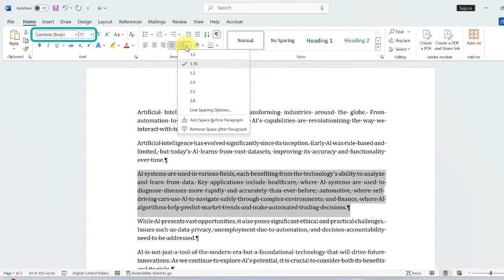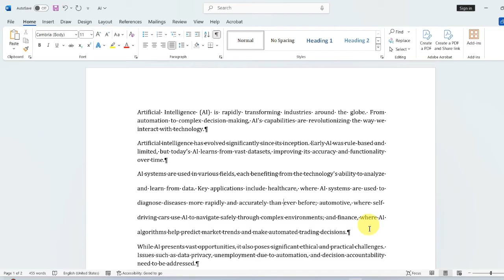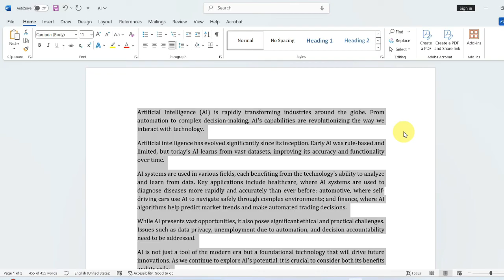How to Adjust Line Spacing in MS Word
Learn how to adjust line spacing in Microsoft Word with this easy-to-follow tutorial. Whether you're working on a resume or an academic paper, proper line spacing is key to making your document look professional. This video covers both the basic and advanced settings to help you fine-tune your text perfectly.

Steps to Adjust Line Spacing in MS Word:
1. Open Microsoft Word and Navigate to the Home Tab:
   Start by opening your document in Microsoft Word and navigate to the 'Home' tab on the ribbon.

2. Reveal Formatting Marks:
   Optionally, click the 'Show/Hide ¶' button in the 'Paragraph' group to reveal hidden formatting marks that impact line spacing.

3. Select the Text:
   Highlight the text where you wish to modify the line spacing.

4. Open Line Spacing Options:
   Click on the 'Line and Paragraph Spacing' icon in the 'Paragraph' group, then select your desired line spacing from the dropdown menu. Options range from 1.0 (single spacing) to 3.0 (triple spacing).

5. Adjust Paragraph Spacing (Optional):
   If needed, adjust spacing before and after paragraphs directly from the dropdown menu, without altering the line spacing within the paragraph.

6. Apply and Review Changes:
   After making your selection, the changes will automatically apply to your text. Review the document to ensure the spacing is as expected.

7. Advanced Line Spacing Adjustments:
   For more precise control, return to the 'Home' tab and open the 'Paragraph' dialog box by clicking the small diagonal arrow in the lower right corner of the 'Paragraph' group.

8. Set Precise Line and Paragraph Spacing:
   In the 'Paragraph' dialog box, adjust the 'Before' and 'After' settings to set precise spacing above and below paragraphs. Choose a specific line spacing option (e.g., Single, 1.5 Lines, Double, At Least, Exactly, Multiple) based on your formatting needs.

9. Apply Final Adjustments:
   Confirm your settings by clicking 'OK.' To ensure your entire document is uniformly spaced, press 'Ctrl + A' to select all text and repeat the spacing adjustments as necessary.